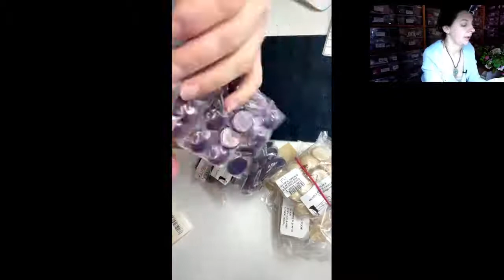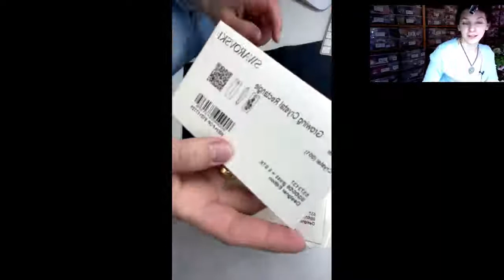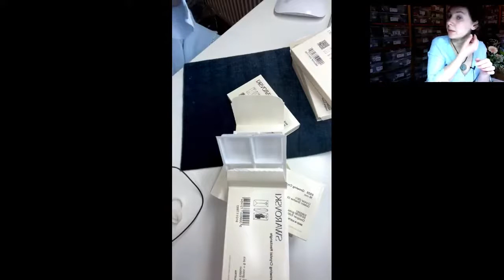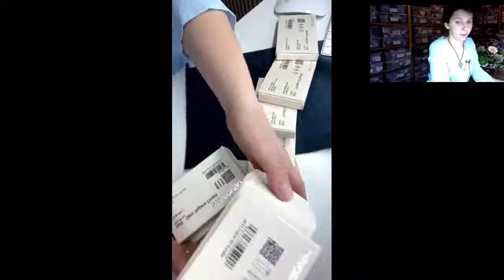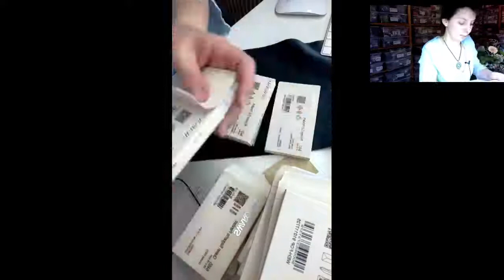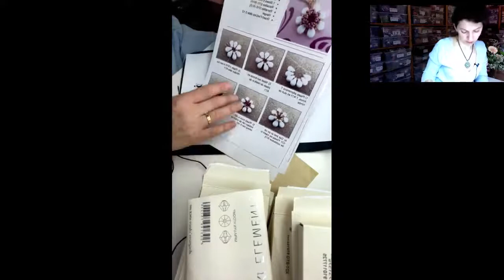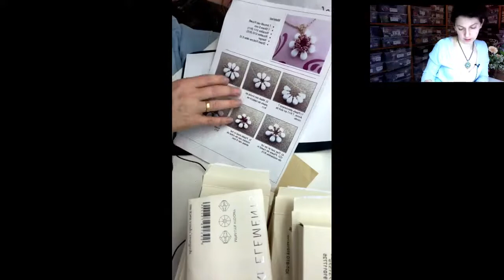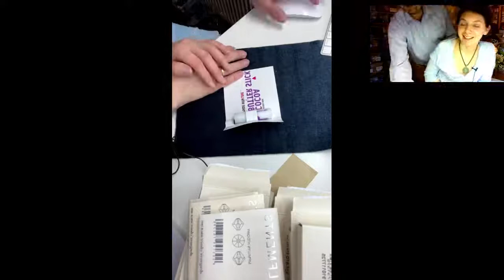De week van HobbyFeast eu